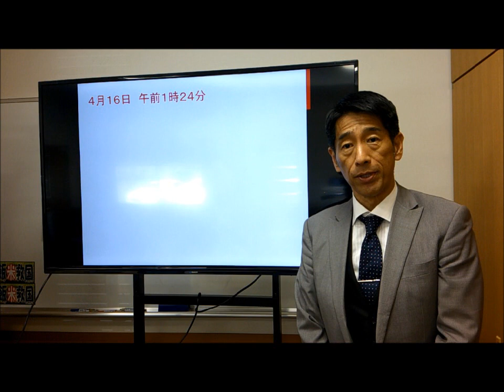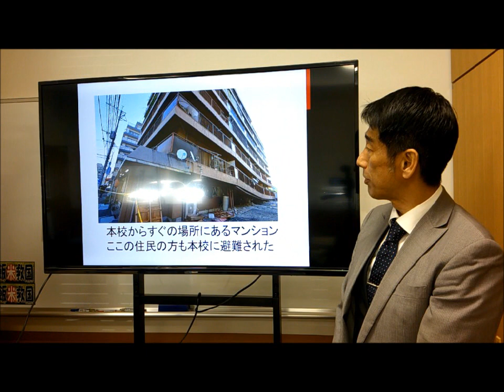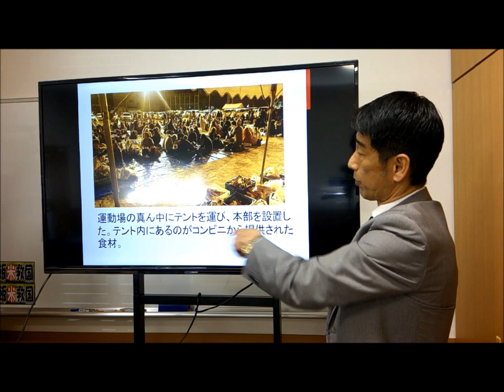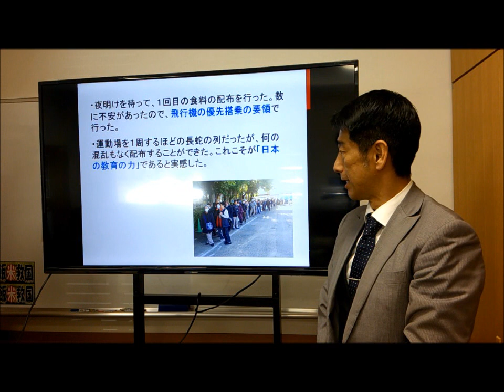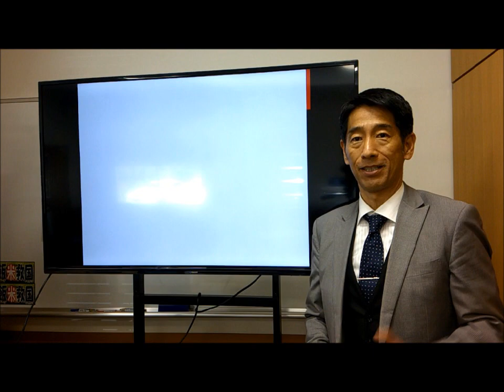熊本地震あの日から4年②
高校の現役校長ユーチューバー　南　弘一　が語る。

2020年4月から熊本市立千原台高校の校長となった南　弘一が語る！
高校の校長として語る!
今回は、「熊本地震　あの日から　4年」というテーマで熊本地震の避難所を運営して学んだことを語ります。

南　弘一　～プロフィール～
熊本市立千原台高校校長
小学校教師歴　１５年
中学校教師歴　１２年
中学校教頭歴　　３年
中学校校長歴　　３年
高等学校校長歴　1年目

・３４年間の教師生活で得た学びを、高校生、中学生、保護者、教師、その他人生を学びたい人達に対して、プラスの情報を発信中！

・教師時代は、熱血体育教師として、サッカーの指導者に情熱を燃やし、教え子に多数のＪリーガーを輩出！

・現在、地元ＦＭラジオ局でＪリーグ解説者として活動中！

・教頭時代に熊本地震を経験。避難所のリーダーとして避難所を運営。３０００人の避難者の方々の安心と安全を守る避難所運営を行った。

・LGBTｓ教育と出会い、赴任した学校でLGBTｓ人権課題についての授業を実践。また、教職員や保護者向けの講演会などを行い、啓発活動を行っている。

〈著書〉
サッカーの習熟課程（明治図書）

〈講演・セミナー分野〉
・リーダー論
・コミュニケーションスキル
・教職員・社員研修
・ダイバーシティー論
・LGBTｓ人権課題
・スポーツ指導
・心の教育
等

まで。